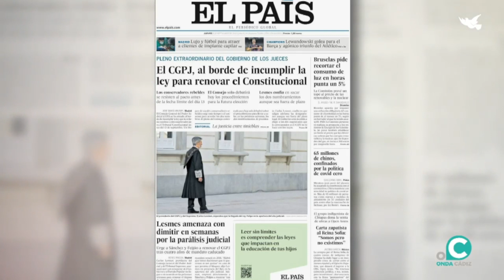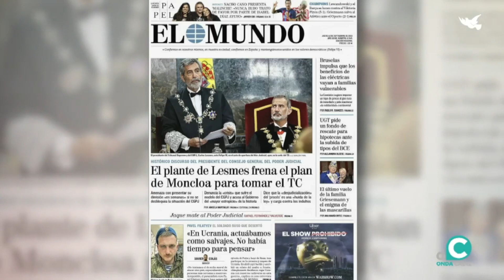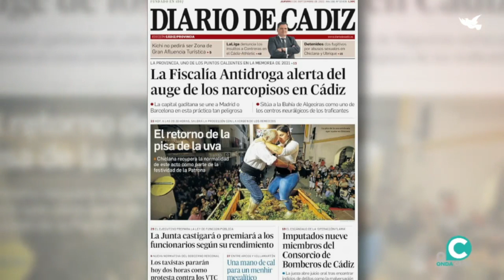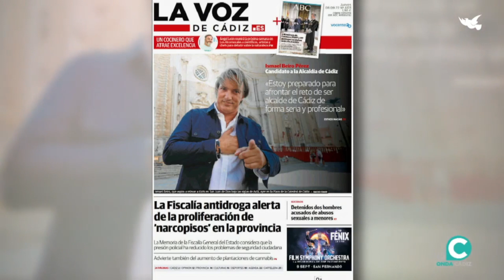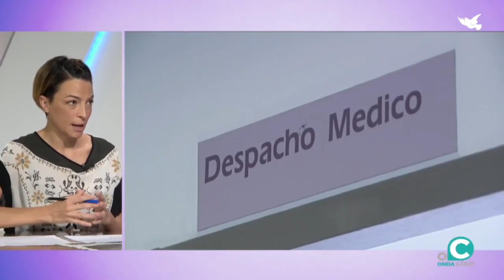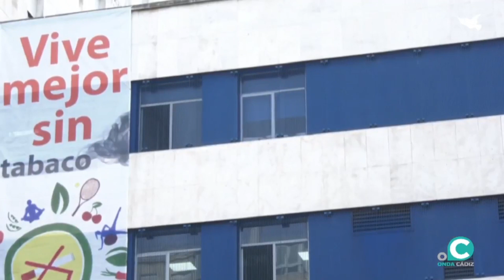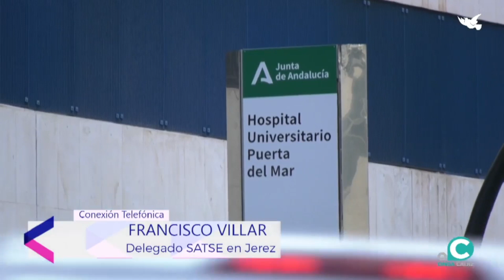ÁNGULO ABIERTO 08 09 22 Onda Cádiz TV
Informativo diario, noticias y análisis de la actualidad de Cádiz.